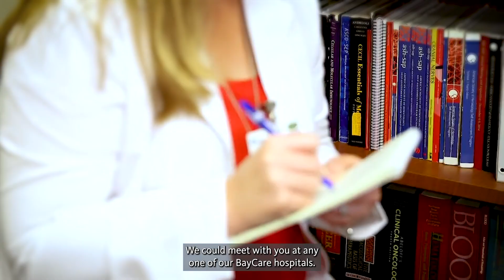Navigating Open Enrollment for the Health Insurance Marketplace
Annual enrollment is underway for insurance coverage through the Health Insurance Marketplace. Understand your options and find the best plan for you and your family with help from a BayCare Health Care Navigator.